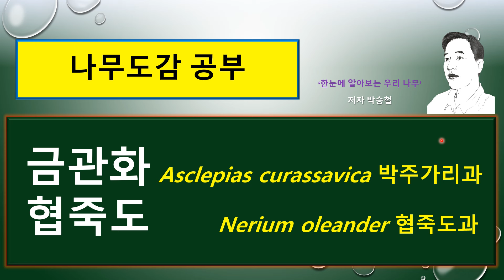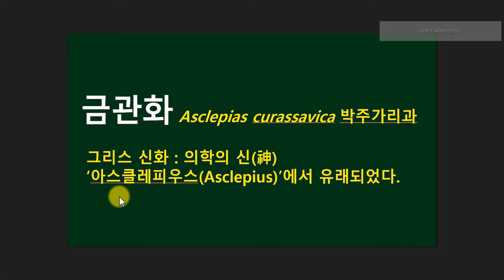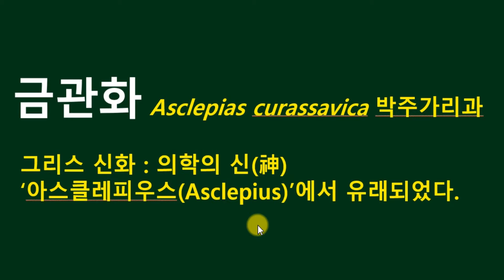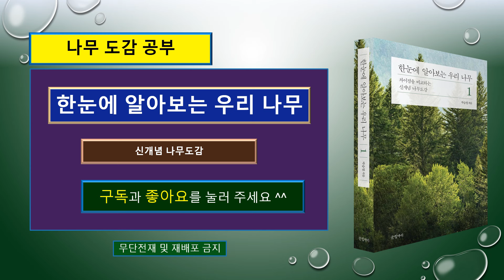금관화는 어떤 나무일까? : 금관화 vs 협죽도 : 덧꽃부리(부화관), 쪽꼬투리열매(골돌), 버금떨기나무(아관목)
1889 금관화 Asclepias curassavica ( 金冠花, 아스클레피아스_쿠라싸비카, 열대우유풀, 마리근, 马利筋, tropical_milkweed, 피의꽃, blood_flower, cotton_bush, Mexican_butterfly_weed, redhead, Swamop_milkweed, Mikweed, scarlet_milkweed, wild_ipecacuanha)

1871 협죽도 Nerium oleander

{빨간 망토, 황금 금관 : 금관화}
{빨간 꽃 위에 노란 황금 모자! : 금관화 }
{작지만, 화려한 꽃 : 금관화}
{작지만, 눈부시도록 화려한 꽃 : 금관화}
{신비하고, 눈부시도록 화려한 꽃 : 금관화}
{황금색 왕관 : 금관화}

금관화 Asclepias curassavica 박주가리과

금관화 Asclepias curassavica

금관화(金冠花)라는 이름은
어깨에는 빨강색 긴 망토를 걸치고
머리에는 노란색 금관을 쓴
임금님을 연상시킨다고 붙여진 이름입니다.

그리스 신화에 나오는 의술의 신
'아스클레피우스(Asclepius)'의 이름을 따서 명명하였다고 합니다.

그리스 신화에는 병을 잘 고치는 의학의 신(神)이 나옵니다.
그 의학의 신은 죽은 사람까지도 살려낼 수 있을 만큼
의술이 너무나 뛰어났다고 합니다.
그 신의 이름이 '아스클레피우스(Asclepius)'라고 합니다.

이를 지켜보고 있던 최고 높은 지위의 제우스 신이
아스클레피오스가 인간 세계의 법칙을
흔들어 버리게 되지 않을지 걱정스러워서
벼락을 내리쳐서 그를 죽여버렸다고 합니다.

그리스 신화에서는
우리나라 속담 '모난 돌이 징 맞는다.'처럼
재주가 너무 뛰어난 사람은
주위의 미움을 받기 쉽다는 뜻이 아닐까 생각됩니다.

정확한 기원이 알려지지는 않았지만
금관화의 표본이 최초로 수집된 장소인 남부 카리브해의
퀴라소( Curaçao : 베네수엘라 북쪽에 위치한 섬)와
관련이 있는 것으로 알려졌습니다.

금관화는 북미 남부지방에서 중미와 카리브해를 거쳐
남미에 이르기까지 널리 분포하여 살고 있습니다.
우리나라에서는 화분에 심어 원예용으로 기릅니다.

▶( 생육환경, 재배 특성)
금관화는 햇빛이 잘 들고, 습기가 많으면서 배수가 잘되는
땅을 좋아합니다.
금관화는 약간의 그늘에서도 견딜 수 있습니다.

금관화는 원래 열대 서식지나 남부와 같이
겨울에도 따뜻한 지방에서
잡초처럼 잘 자라는 것으로 알려져 있으며,
금관화는 추위에는 약하기 때문에
우리나라에서는 겨울에 보온을 잘 해주어야 하며
실내에서 월동이 가능합니다.

금관화는 자생지에서는
들판, 도로변, 정원, 운하 제방, 도랑, 개울가, 습한 초원,
습지, 늪, 해안 사구, 모래 토양에 흔히 자생합니다.

▶( 번식, 증식 방법)
금관화는 봄과 여름에 잘라낸 가지로
꺾꽂이( 삽목) 방법으로 번식할 수 있지만,
씨앗으로 번식하는 것은 훨씬 더 쉽습니다.

▶( 크기, 키, 줄기, 나무껍질, 수피, 가지, 생육 형태)
금관화는 높이 60~90cm 정도 자라는
또는 버금떨기나무( 아관목)입니다.
금관화는 뿌리가 옆으로 번져 큰 덤불을 이루기도 합니다.

줄기는 옅은 회색이고, 어린가지에 털이 있으며,
나뭇가지처럼 딱딱합니다.

▶ ( 젖물( 유액 乳液)
줄기나 잎에 상처가 나면 나오는 흰색 젖물( 유액 乳液)은
피부에 닿을 경우, 붓거나 쓰라릴 수 있다고 합니다.
그러므로 금관화를
눈에 들어가지 않도록 조심하여야 합니다.

금관화의 꽃은 4월부터 초가을까지 5~10 송이의 꽃이 모여
화려한 꽃차례는 위로 곧게 섭니다.

꽃부리는 5갈래로 깊이 갈라지며, 길이 7~9mm 정도입니다.
빨간색 꽃부리갈래조각( 화관열편)뒤로 젖혀집니다.

노란색 덧꽃부리( 부화관)는 5개이며
꽃부리의 길이보다 짧습니다.

수술은 5개이며 덧꽃부리의 길이보다 짧습니다.
금관화꽃에는 약간 매콤한 향기가 납니다.
금관화 꽃에는 꿀이 많이 들어 있으므로
벌새, 나비, 꿀벌이 모여들게 됩니다.

금관화의 꽃말은 ‘화려한 추억’입니다.

▶( 덧꽃부리, 부화관, paracorolla ,# 副花冠 , ふかかん)
꽃잎과 꽃잎 사이에서 생긴
꽃잎처럼 생긴 꽃잎보다 작은
덧꽃부리라고 합니다.
(예 : 수선화, 용담, 박주가리과, 지치과).

금관화의 잎은 마주 달리며,
버드나무잎을 닮은 긴 바소꼴( 피침형)입니다.

잎은 길이 6~15cm, 폭 1~4cm 정도입니다.
잎의 길이에 비하여 잎자루의 길이는 아주 짧은 편입니다.

잎밑( 엽저)은 뾰족꼴밑( 예저)입니다.

잎 양면에 털이 없습니다.

금관화를 숙주식물로 이용합니다.
군주나비는 금관화에 알을 낳고
그 유충은 금관화잎을 먹고 자라게 됩니다.

금관화의 열매는 양 끝이 뾰족한 타래모양( 방추형)의
쪽꼬투리열매( 골돌)이며 길이 7~10cm 정도입니다.
열매 속에는 길이 6~7mm 정도의 황갈색 씨앗이 많이 들어 있습니다.
납작한 씨앗에는 부드러운 흰색 털이 달려 있기 때문에
씨앗은 바람을 타고 멀리 날아가게 됩니다.
씨앗에 달린 솜털을 베갯속으로도 이용한다고 합니다.

아래를 클릭하여 동영상 강의를 볼 수 있습니다.